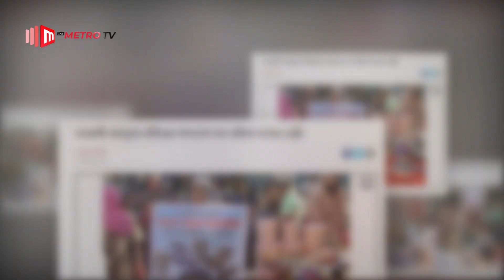অনেকেই আমাকে উপদেষ্টা হিসেবে দেখতে চায় হিরো আলম | The Metro TV